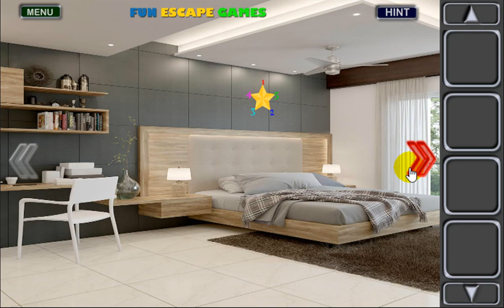Stylish Home Fun Escape Walkthrough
FunEscapeGames -Stylish Home Fun Escape is another point and click escape game developed by Fun Escape Games.An escape game that takes you into a Stylish Home.The game is full of puzzles in a Stylish Home.Can you escape this place, it will not be easy I assure you! Are you up for the challenge? An addictive and Stylish Home!We hope you will love it!